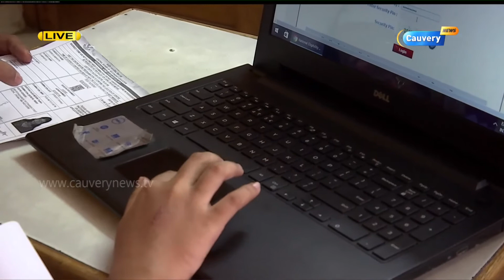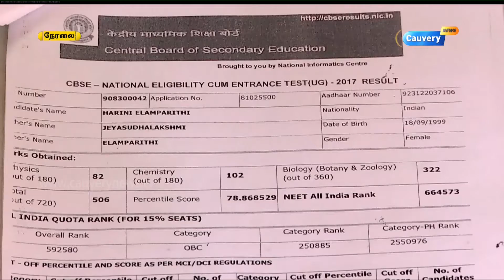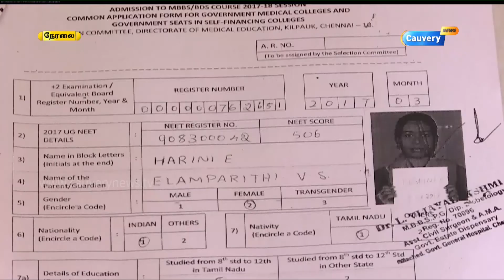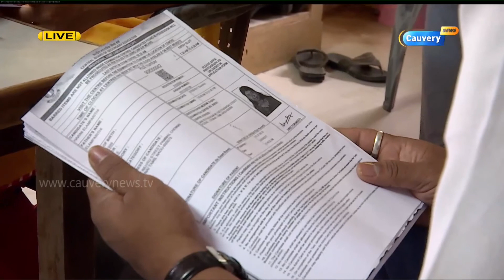அதிக மதிப்பெண் எடுத்தும் நீட் கலந்தாய்வுக்கு அழைக்கப்படாத தமிழக மாணவி | Cauvery News